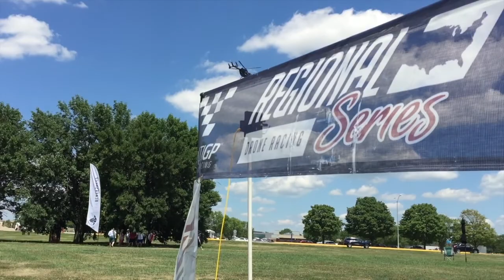Fourth Place at Regional 3A Finals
Took fourth place at the Regional 3A Finals, had a fun time and got to try out a Clear View for the first time. My main race quad started fail safing on me during the race so I had to change quads. Got 5 laps in clip one and 5 laps in clip two, ended the day with 15 laps total.

FC : Betaflight f3
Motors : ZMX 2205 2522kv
Controller : Taranis X9D Plus
Goggles : Fatshark Attitude v3